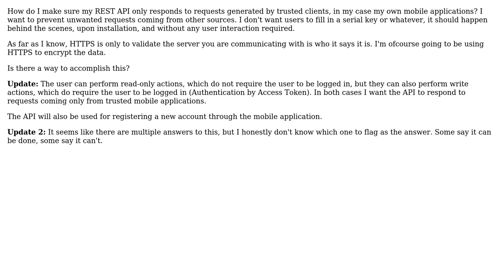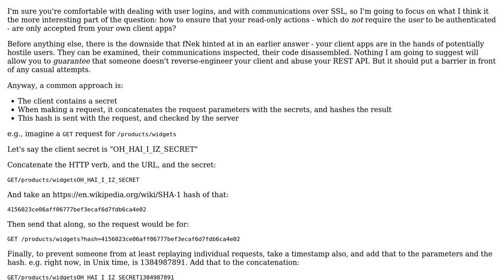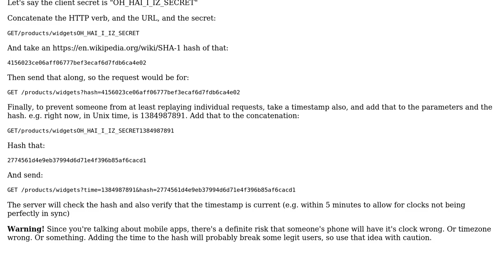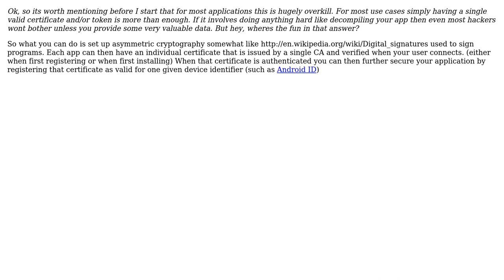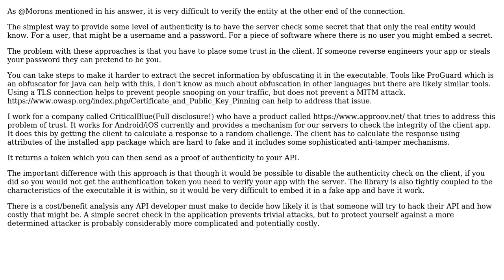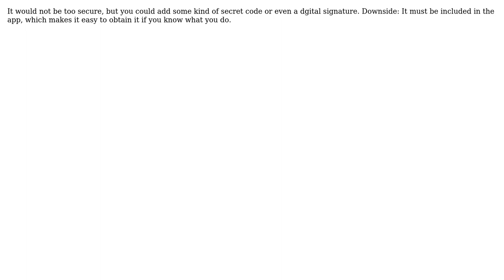Software Engineering: How to safeguard a REST API for only trusted mobile applications?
With thanks & praise to God, and with thanks to the many people who have made this project possible! | Content (except music & images) licensed under CC BY-SA | Music | Images & others | With thanks to user Tom Squires user ThePragmatist user supercell user ndori user Morons user fNek user CodeART user Carson63000 user atk and the Stack Exchange Network Trademarks are property of their respective owners. You are responsible for your own actions.